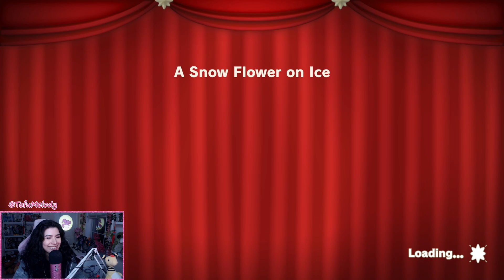We saved the Swordfighter! | Princess Peach: Showtime! (Part 2)